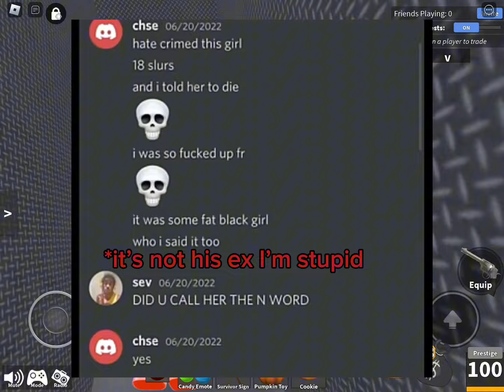ykchase exposed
Today we talk about ​⁠​⁠​⁠@ykchase and how he has said racial slurs to people. This video has sensitive content like slurs (the n-word) so if you are sensitive to that then I recommend that you don’t watch this video.